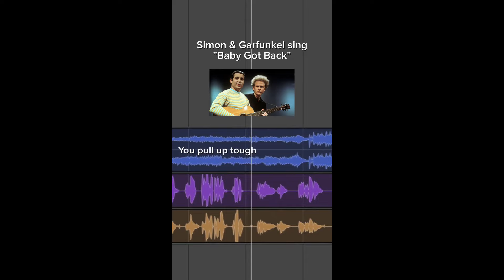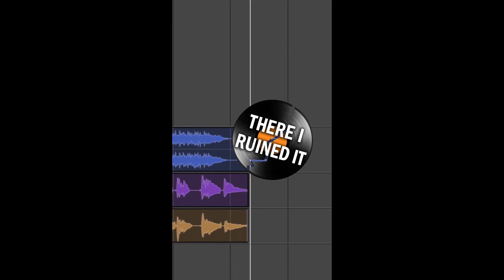Bluey tops the Nielsen streaming charts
The WGN Morning News team also discusses watermelon rinds, $700 dirty shoes, and Simon & Garfunkel singing 'Baby Got Back.'